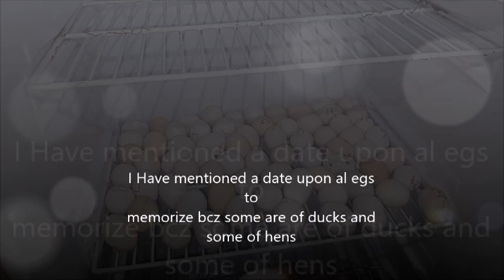EGG HATCHING IN refrigerator ( Fridge ) || DIY- Homemade Fridge egg incubator || How to hatch eggs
EGG HATCHING IN refrigerator ( Fridge ) || DIY-Fridge egg incubator || How to hatch eggs at home